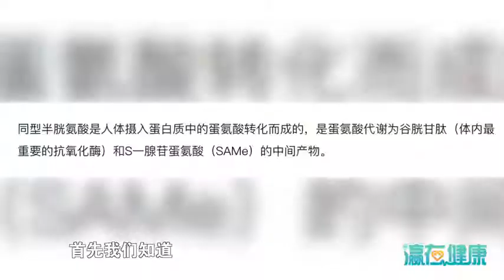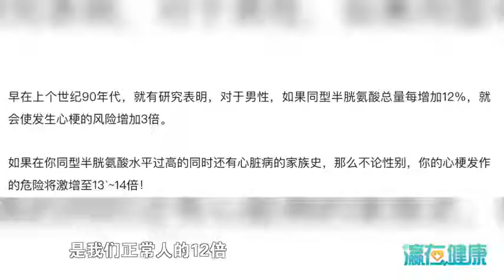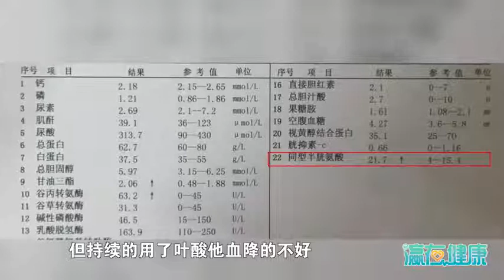30多岁高血压，家中多人脑梗塞！医生说：H型高血压是病因所在